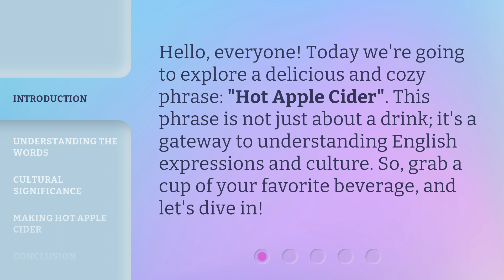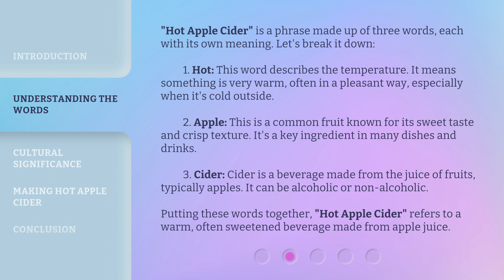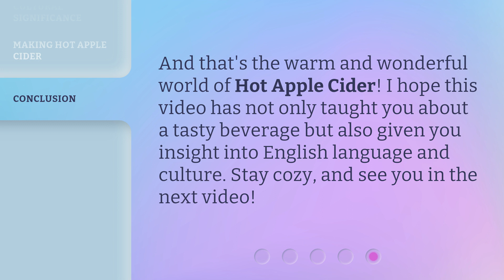Hot Apple Cider: A Warm Delight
00:00 • Introduction - Hot Apple Cider: A Warm Delight
00:29 • Understanding the Words
01:18 • Cultural Significance
01:52 • Making Hot Apple Cider